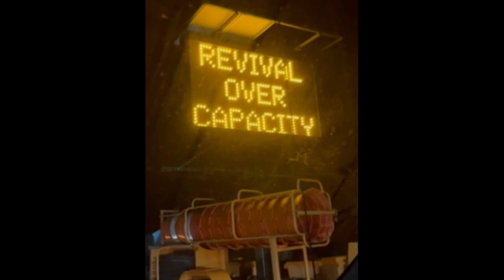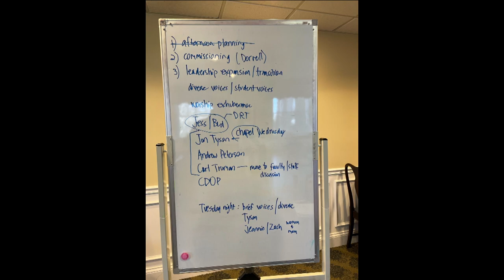Church Awakening Conference 2023 | DAVID THOMAS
On March 16 & 17, pastors, ministry leaders and intercessors from across the Northwest region gathering for the Church Awakening Conference to seek God for awakening in our churches and cities. These were two days of drawing near to the Lord, worshipping in His Presence together and connecting with others who have a passion for revival.

For resources and teaching on subjects like prayer revival and ministry life,